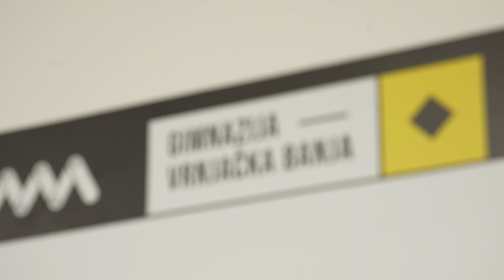Mejkers konferencija je početak novog načina rada sa nastavnicima - Miloš Đuričanin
Nakon Niša, sledeća stanica Grupe za obrazovanje jeste Vrnjačka Banja. U njenoj Gimnaziji, otvoren je jedanaesti po redu Mejkers lab, koji predstavlja nadogradnju rada škole koja već raspolaže modernom opremom, savremenim pristupom nastavi i inovativnim projektima.
Mejkers lab otvaren je u samoj završnici Nastavničke konferencije u Vrnjačkoj Banji, ali i kao uvod u prvu Mejkers konferenciju, koja je okupila nastavnike i direktore škola Mejkers mreže.